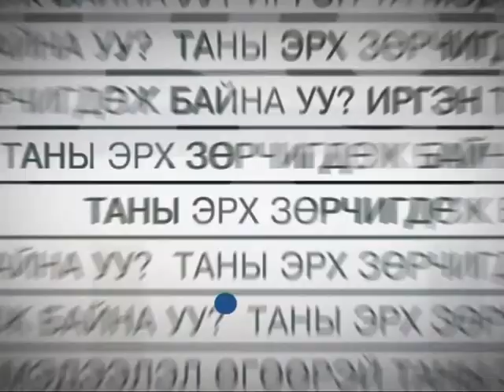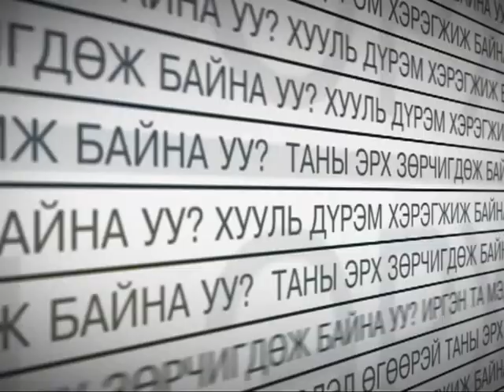"Ийглийн мэдээ" 19:00 цаг Лхагва гараг - 2015/05/06 №3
"Ийглийн мэдээ" 19:00 цаг Лхагва гараг - №3
-Орхон аймагт сар бүр эм тарианы хангамж тасалдаж байна...
-2016 онд МУ-ыг хөгжүүлэх мөрөөдлийн жагсаалт...
-Оюутолгойн хэтэрсэн зардал...зэрэг мэдээ мэдээллүүдийг та бүхэн гар утас таблетаасаа үзэх боломжтой...